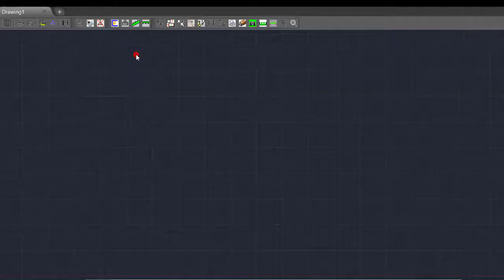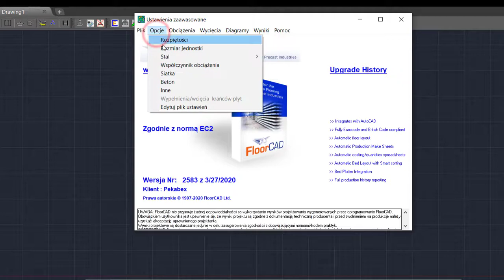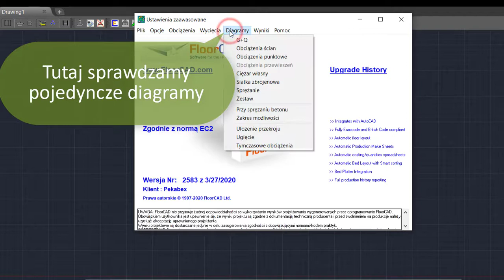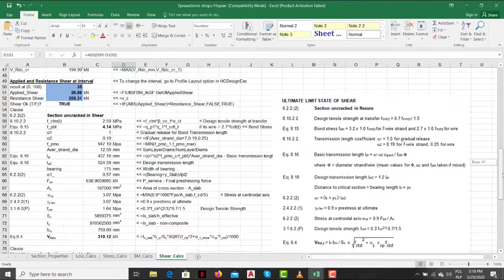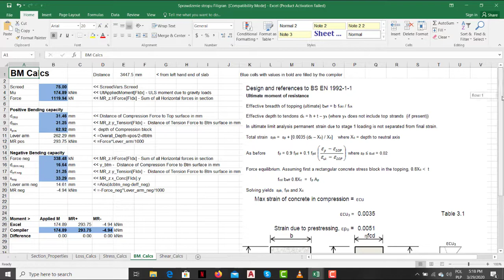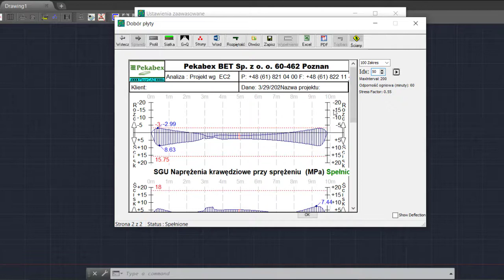Sprawdzanie stropu Filigran Pekabex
FloorCAD - Sprawdzenie nośności stropu Filigran, pozwala na dobranie odpowiedniego rodzaju stopu do projektu. Jest to bardzo przydatna funkcja podczas wyceny.